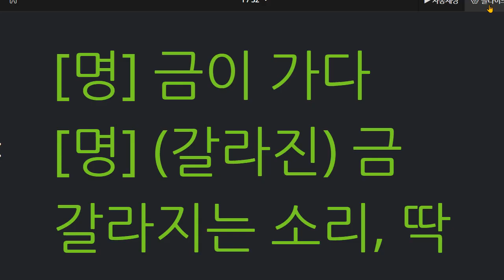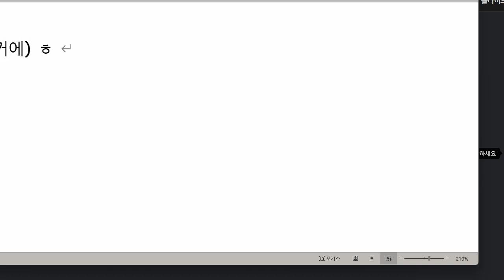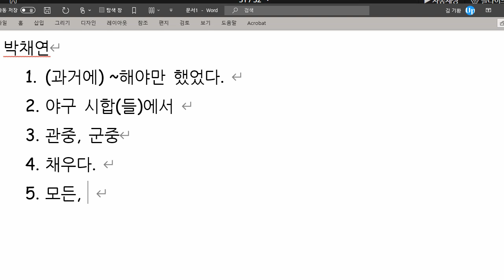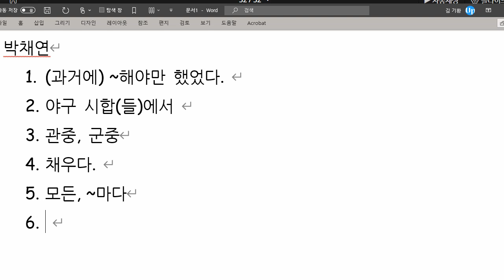박채연 2021 10 06 단어 성취도 75